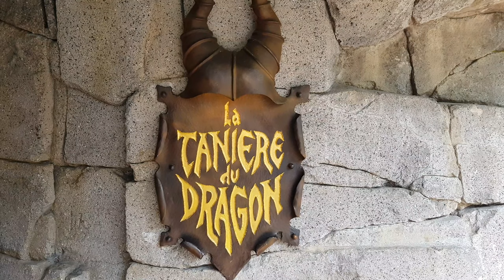Disneyland Paris Dragon - Dragon Cave Disneyland paris - La Tanière du Dragon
Disneyland Paris Dragon Cave is also called the dragon's lair Disneyland Paris or La Tanière du Dragon

Don't miss to see the Disneyland Paris Drangon under the Disney Castle!

La Tanière du Dragon: a Fallen Legend

Tip-toe through the dark dungeon "La Tanière du Dragon" underneath , where a monstrous prisoner lurks: the castle dragon. Once the ruler of the skies, this defeated dragon lies chained against jagged rocks. It may be dozing, but tread carefully, as one false move will lead to a hot, rumbling surprise. Don't miss the Disneyland Paris Dragon Cave